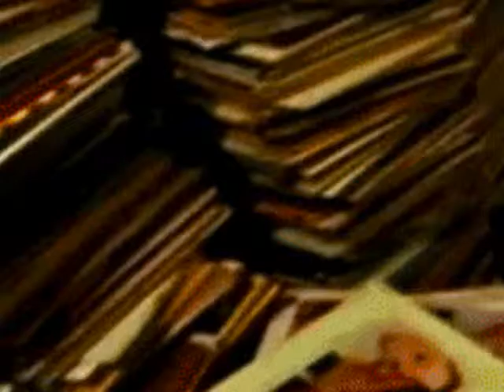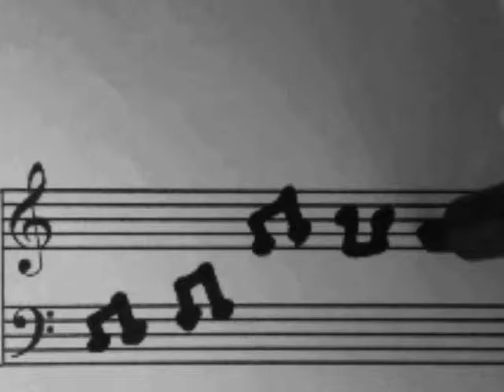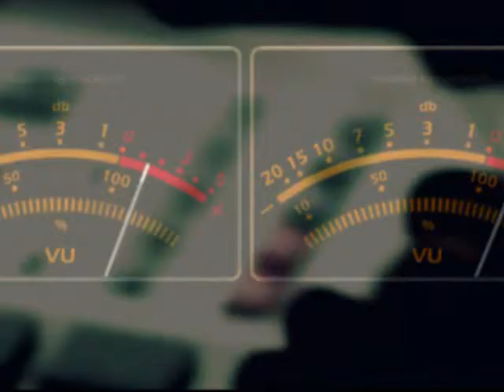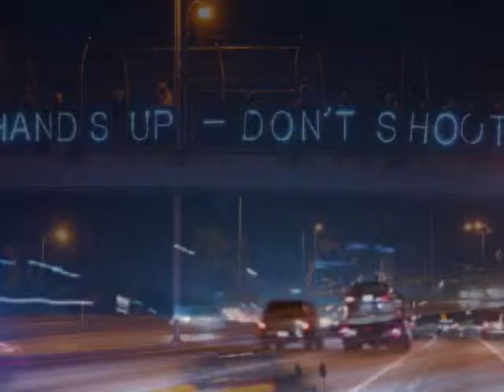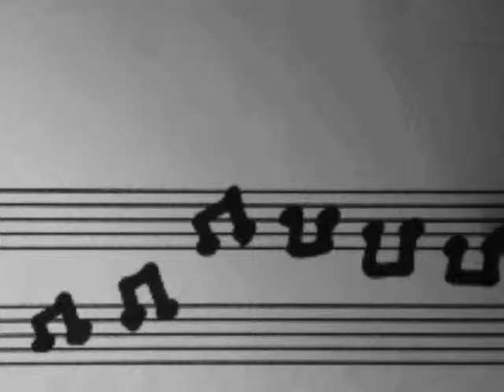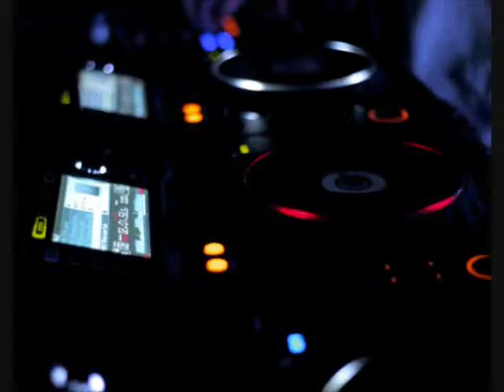project Abyss Neo-Soul mix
Manipulated GIFS, PEGS and Sounds: These are my favorite sounds with a visual twist. I have always enjoyed the one picture videos that others have posted. This is my version of those videos. I have created these with the help of the creative GIFS available all over the net, accompanied by my personal Pics, my favorite and my mixed music. enjoy. -detro!tcitylimits